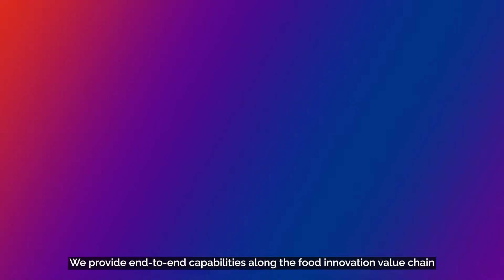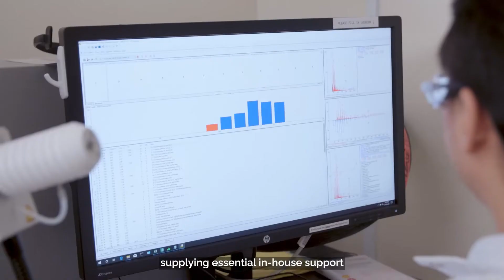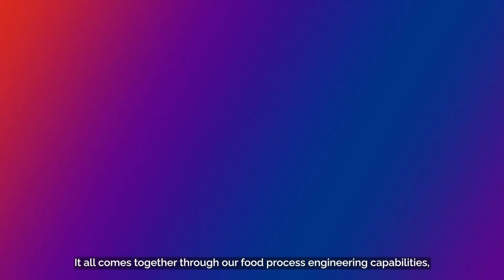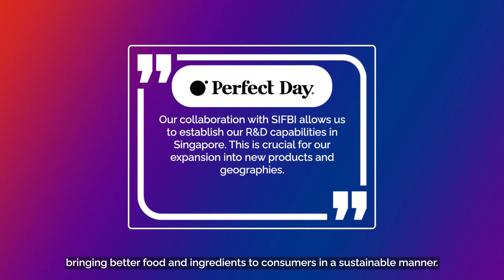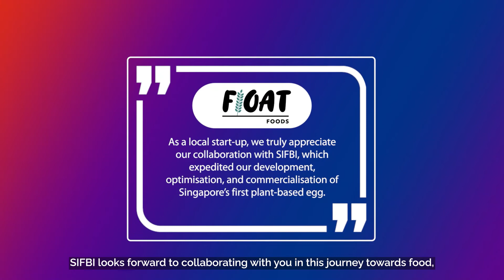Asia’s Food Innovation Hub | Singapore Institute of Food and Biotechnology Innovation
Sustainably produced safe and healthy food trends will become center of the plate with modern consumers. The global demand for foods with sensorial, nutritional and beneficial health outcomes have been ever increasing, especially due to the significant impact of COVID-19 on many people’s physical and overall well-being.

SIFBI supports the translation of research in food and biotechnology with its unique innovation value chain. The institute brings together end-to-end research capabilities encompassing biotechnology (discovery of producing strains, genetic engineering, biotransformation), nutrition, food process engineering and cutting-edge analytics platform. Driving the development of high value-added ingredients, future foods and new food systems, SIFBI strives to deliver value in organoleptic qualities and nutrition sustainably.
Today, foods won’t just be valued for staving off hunger pains, instead our future ingredients and food products will play specific roles in improving overall health, immunity and preventing illnesses. By collaborating with industry partners, local and overseas institutions, as well as establishing joint laboratories, SIFBI hopes to be Asia’s Innovation Capital in Food, Ingredients, and Nutrition.